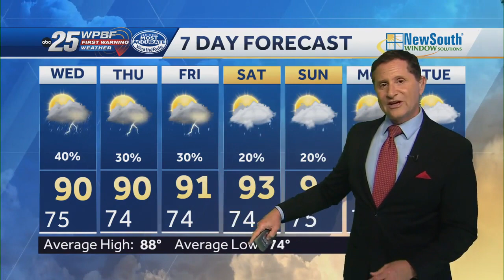Rain chances and temps increase